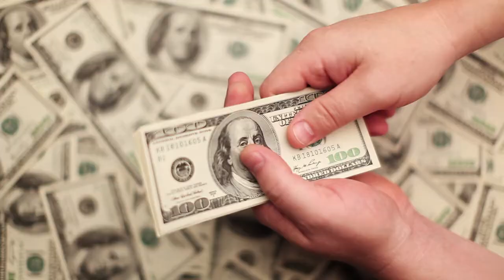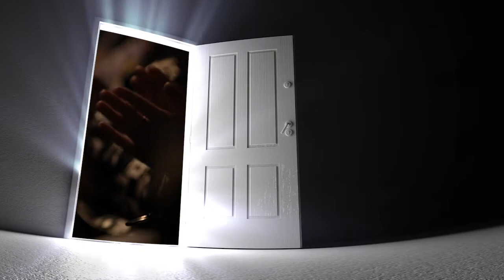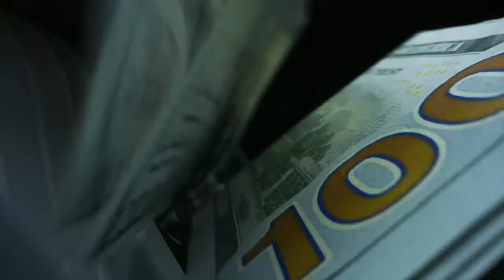Canelo en busca del título más importante: La credibilidad